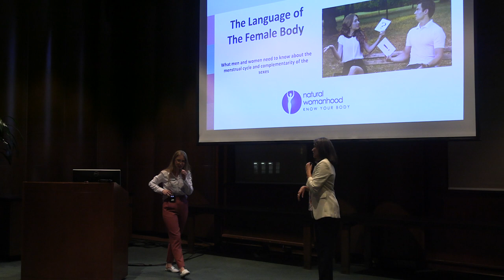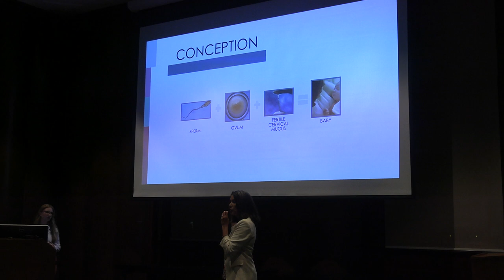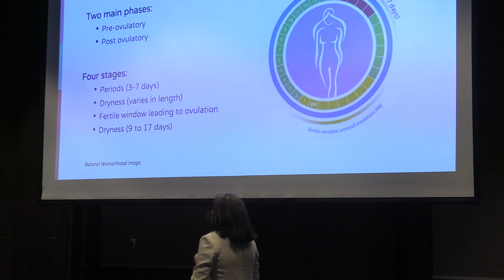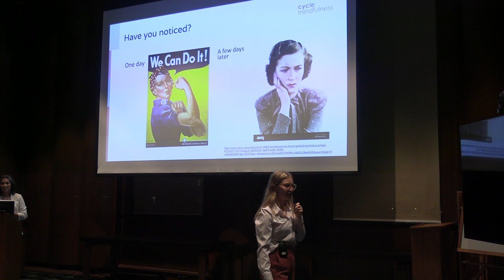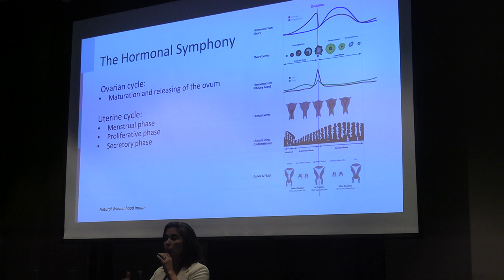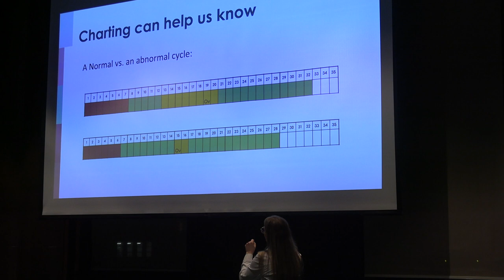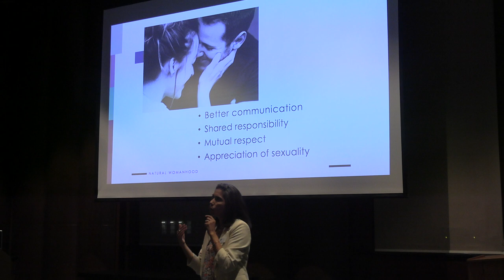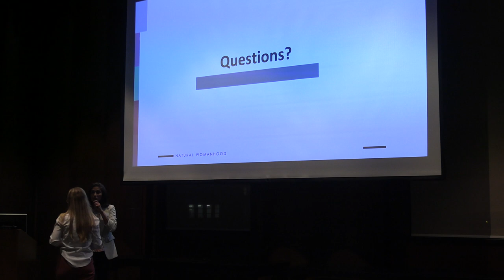Owl Ears Speaker Series: "The Language of the Female Body”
Speakers: Jackie Aguilar and Erin Dewey
November 16, 2023
Fondren Library at Rice University